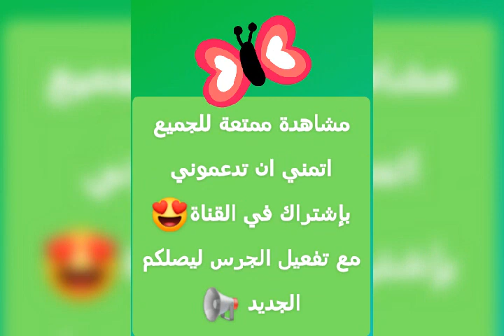احذية صيفية جميلة بالكعب و بدون كعب لصيفية 2021😍😍💞💕